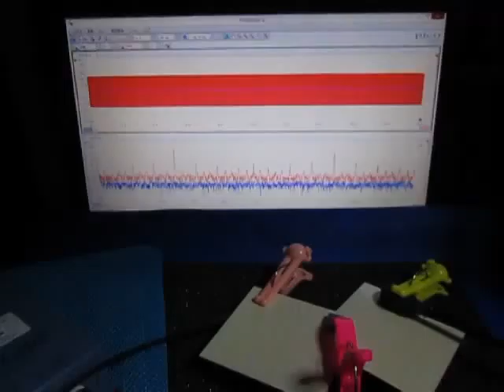超音波プローブによる発振制御システム（表面検査の基礎実験） ultrasonic-labo